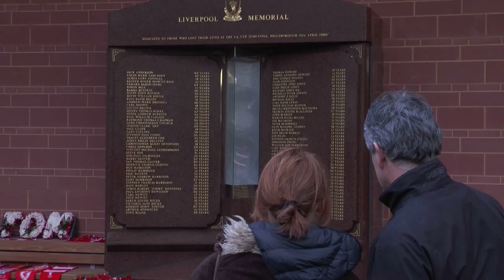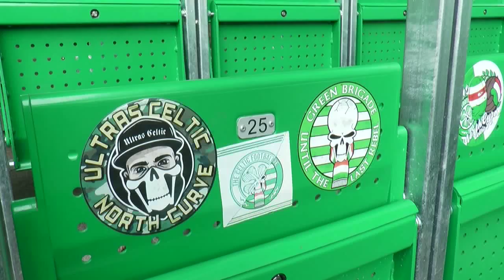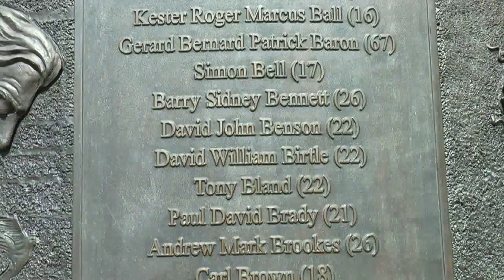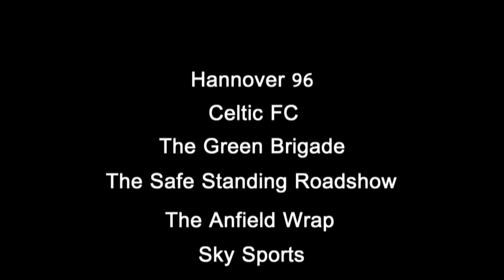Safe Standing Documentary Draft